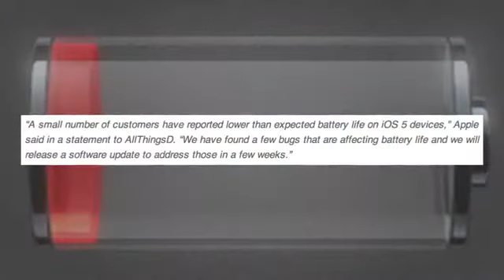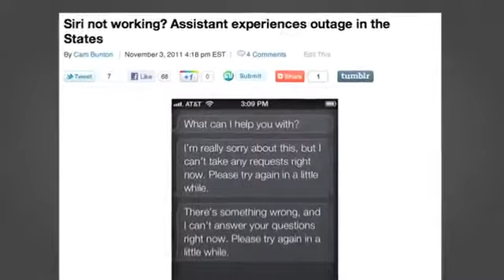iOS 5 battery bug confirmed, iPad 3 rumors, Siri outages, and more!